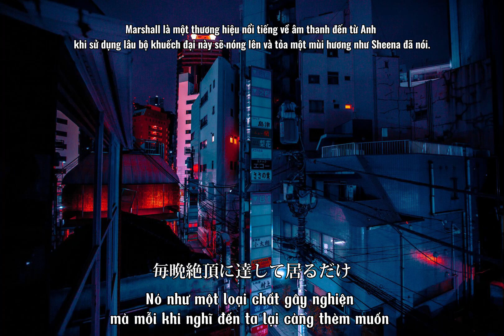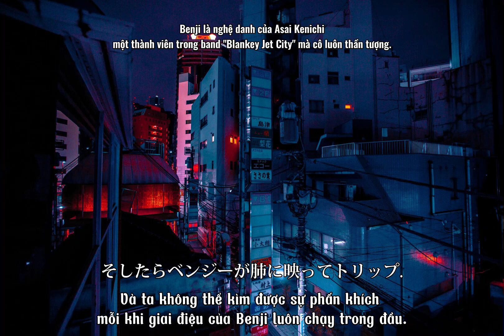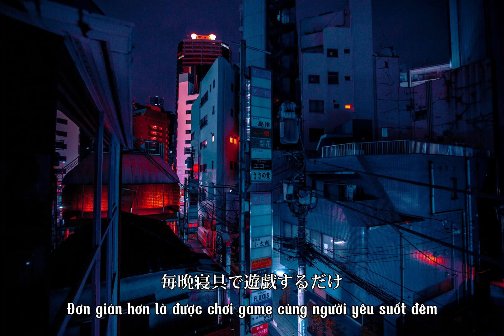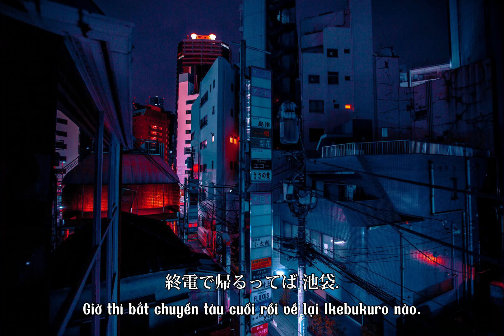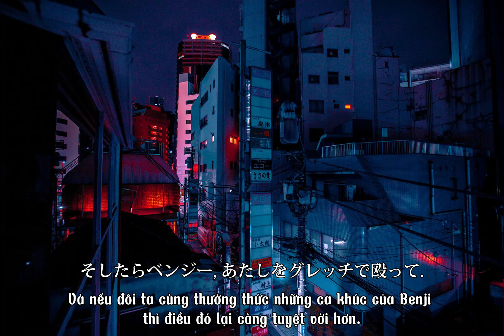Sheena Ringo - Marunouchi Sadistic ( Vietsub )